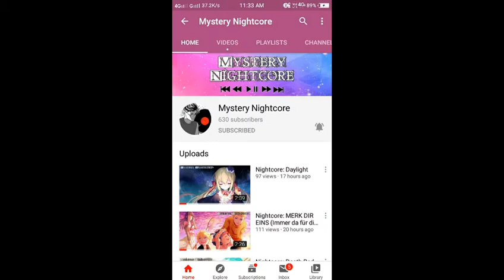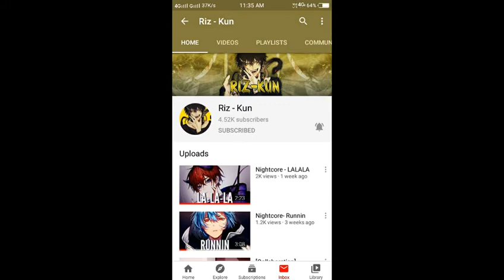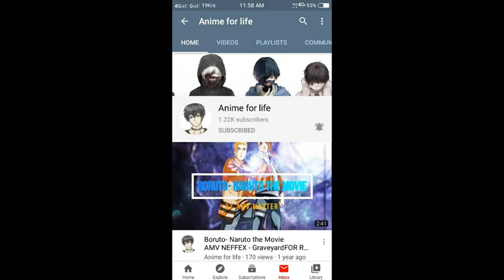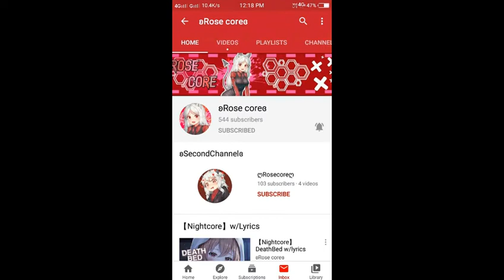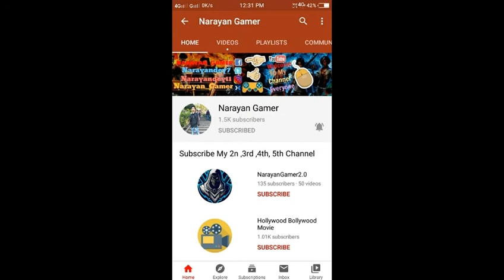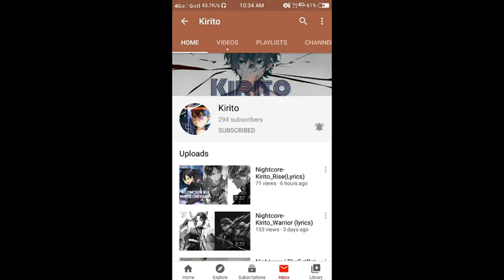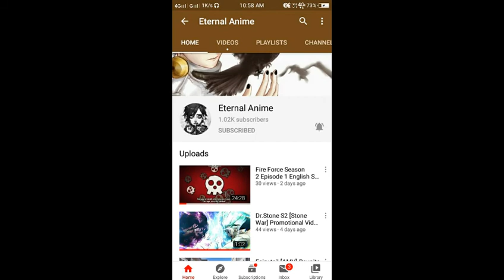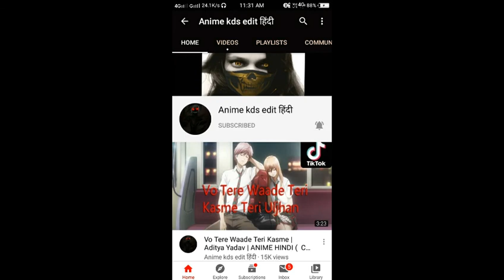700SUB SPECIAL SHOUT-OUT TO ALL FRIENDS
Thank You Guys For Always Supporting My Channel Hope You Guys Safe And Healthy
We Completed Our 700SUB Hope This Channel Is Always Grow Like This Never End And Same For You Guys Also Hope You Guys Like This Shout-Out

anime hunter x
ANIME HUNTER X